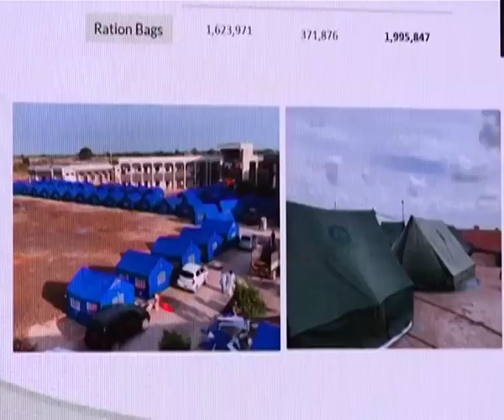Mr Manzoor Hussain Wassan -Senior Vice President PPP Sindh and Advisor to CM Sindh on Agriculture.